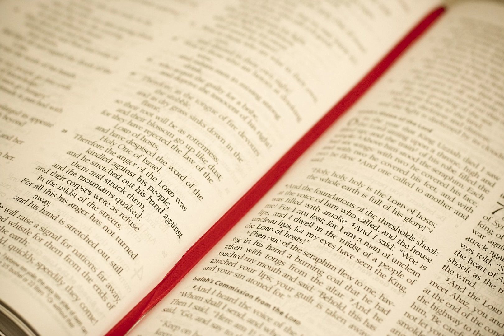Confianza Por Margarita Evangelista